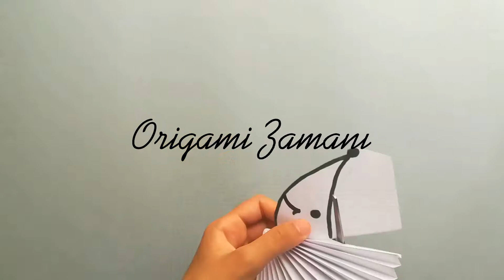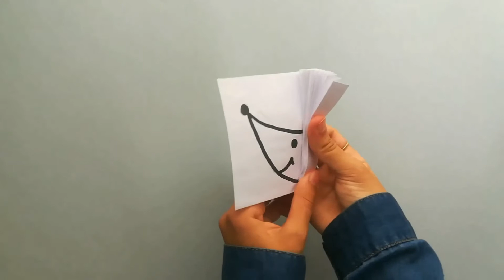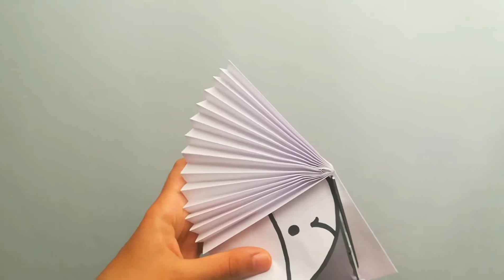KAĞITTAN KİRPİ YAPIMI /Origami Zamanı /MAKING A HEDGED FROM PAPER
Önerilen Videolar;